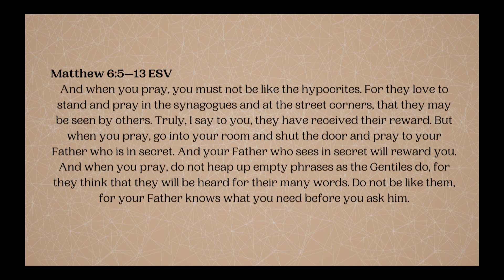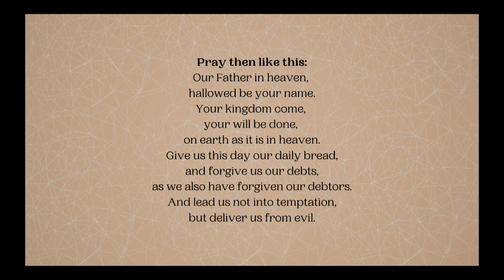What Now? | Pastor Lyle Phillips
Presence people loving God, loving people and changing the world, from Nashville to the nations.

If you have been blessed by the ministry of the Prayer Room or Legacy Church Online and would like to donate to the mission you can do so on our

We love you, Fam.

xxxx

Prayer Room | Legacy Nashville